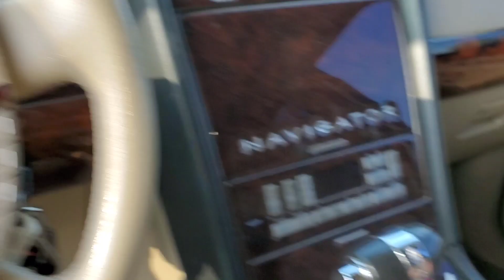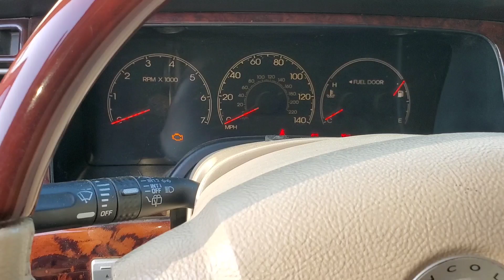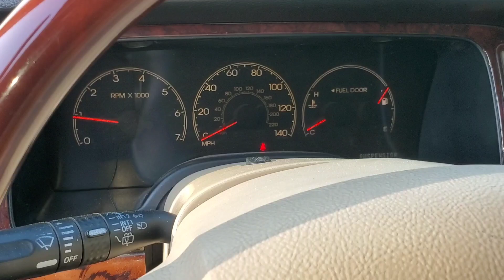Cómo prender tu camioneta directo Ford F150 Expedition lincoln navigator